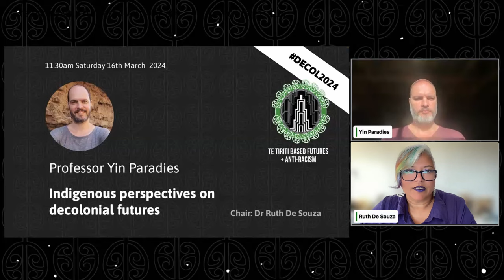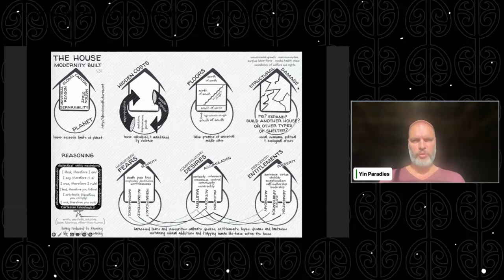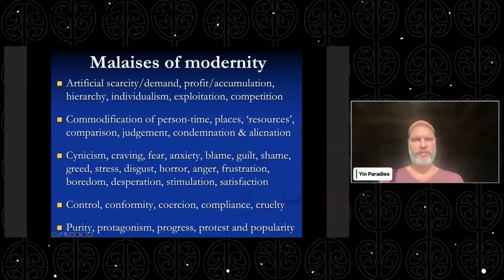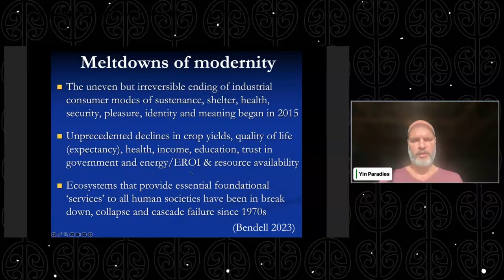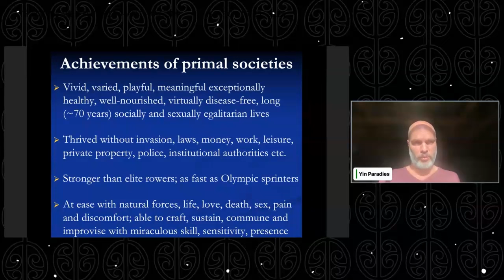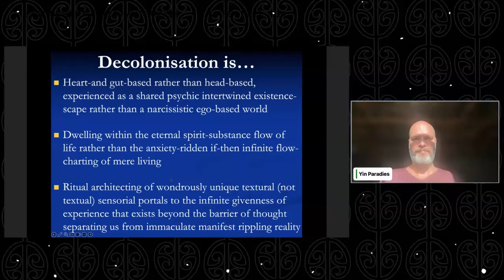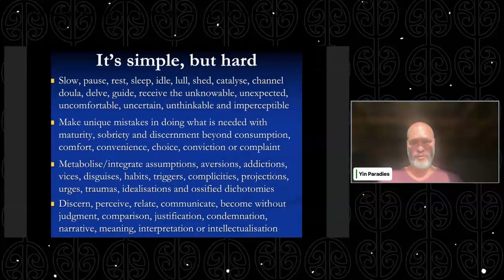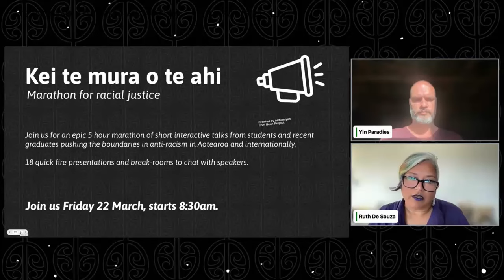Indigenous perspectives on decolonial futures webinar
Indigenous perspectives on decolonial futures

11:30am Saturday 16th March

Kaikōrero:
Prof Yin Paradies
Ringa hāpai:
Dr Ruth de Souza

This workshop aims to explore colonial-patriarchal-capitalist modern societies alongside Indigenous perspectives, worldviews, and existence-scapes. Decolonial philosophies and practical decolonial actions that flow from these perspectives will also be considered along with potential emergent decolonial futures. The facilitator with present on various topics as well as engaging participants in (small) group interactive exercises, general questions, and discussion.

Specific topics covered may include the origins, conditions, mannacles, malaises, maladies, and mirages of modernity; ontologies, epistemologies and axiologies of the Anthropocene and primal societies; and colonial promises underpinning modern promises along with anarcha-Indigenism, fierce egalitarianism, the primordial freedoms of Indigenous societies, relational autonomy, inter-dependence, distributed authority, context sensitivity, prefigurativity, deep listening, orality, memory, ritual, ceremony, kin, and Country.

Out of respect for our kaikōrero and ringa hāpai, we have not translated karakia, pepeha from Te Reo Māori to English.